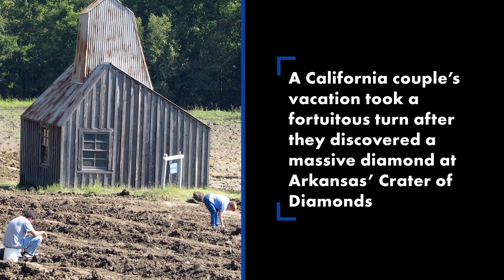Couple stops at national park, leaves with giant diamond | New York Post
They discovered one of Arkansas’ hidden gems — and not in the figurative sense.

A California couple’s vacation took a fortuitous turn after they discovered a massive diamond at a state park.

“I don’t even know what it’s worth yet,” Noreen Wredberg told Arkansas State Parks news of the ritzy rock, which she discovered last week while touring the aptly named Crater of Diamonds park with her husband, Michael.

The Granite Bay couple was reportedly on holiday at Hot Springs National Park when the astute gal realized they were near the park, which is the only diamond mine in the US open to the public.